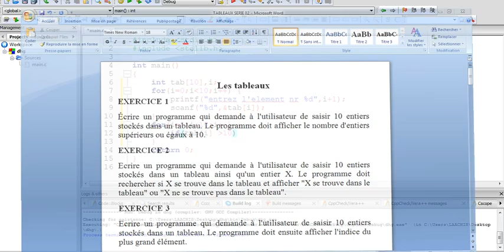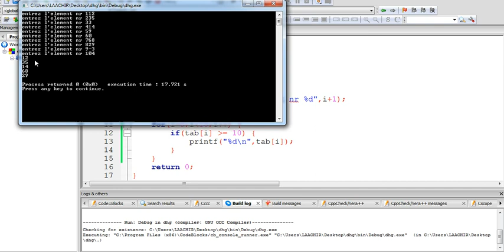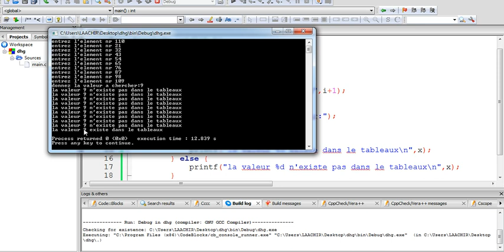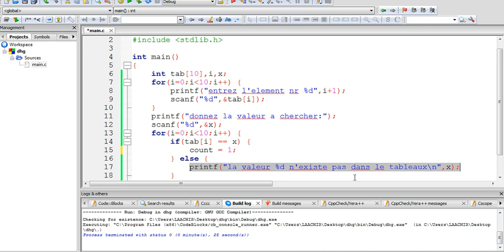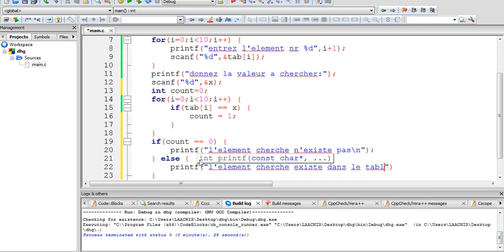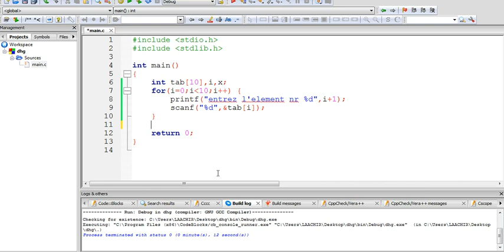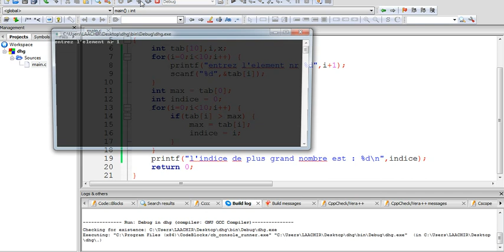63# LANGAGE C SERIE 3 EX 1 2 ET 3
arrays in c exercices
tableaux en c
serie exercices